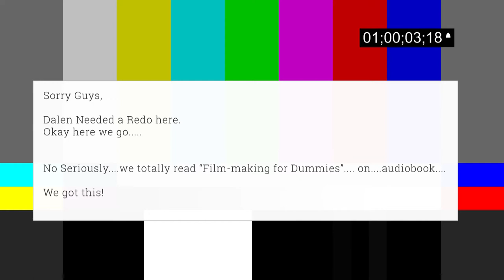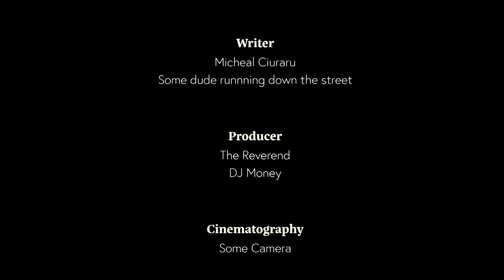Who are these Roma guys?! Intro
Our channel is dedicated to educational and funny videos about Roma (Gypsies) people and their history. Our video series "These Roma Guys?!" is one part of our non-profit's work with implementing Roma education in the New York Area and beyond (to find out more information about our work please check for updates about Rom Sam Yehk).  We will post weekly( or bi-monthly) updates about topics related to Roma history.